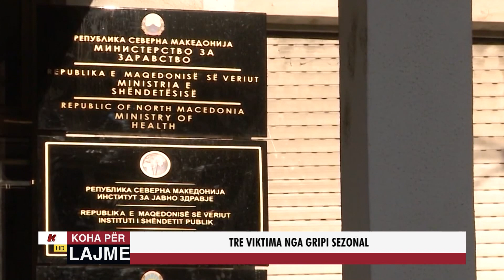TRE VIKTIMA NGA GRIPI SEZONAL